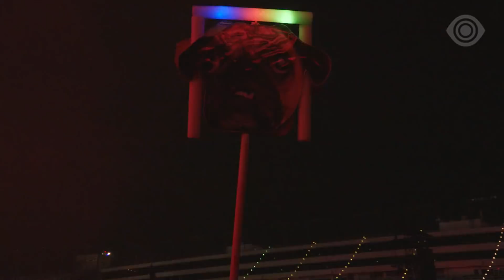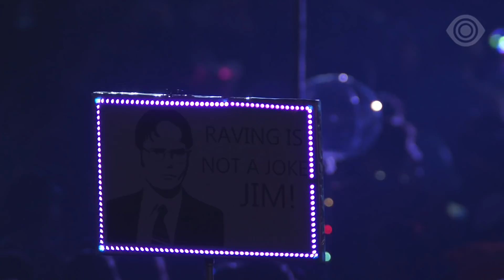Dombresky - Live @ EDC Las Vegas 2021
Here is my full set from EDC Las Vegas 2021🎡✨